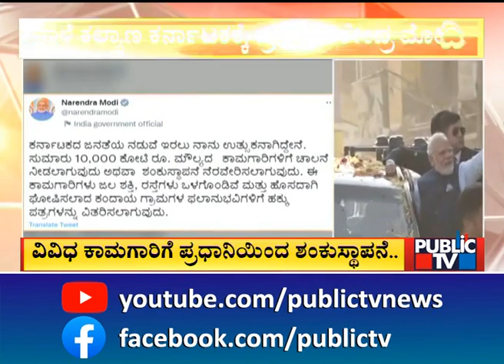ನಾಳೆ ಕಲ್ಯಾಣ ಕರ್ನಾಟಕಕ್ಕೆ ಪ್ರಧಾನಿ ನರೇಂರದ್ರ ಮೋದಿ | Modi | Public TV